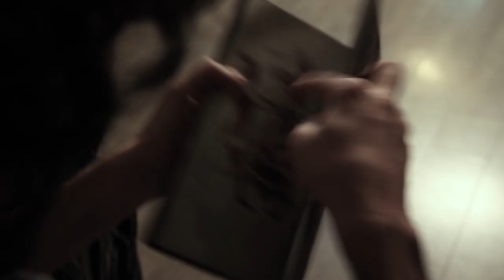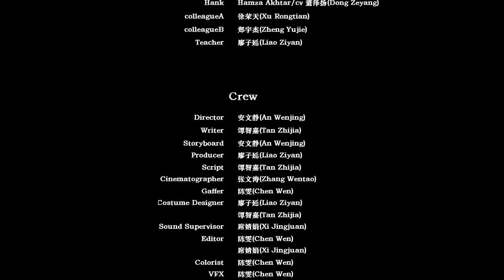Short Sighted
Dongseo University, International College, Film and VFX 2023 Graduation Project.
Dual Degree Program

Title: Short Sighted
Duration: 13'09''
Director: An Wenjing
Team Number: D2
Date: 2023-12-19